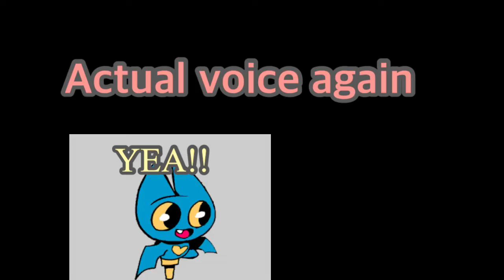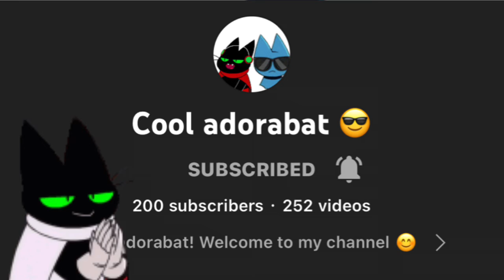Congratulations Adorabat you hit 200 subscribers!! 👏♥️✨💕